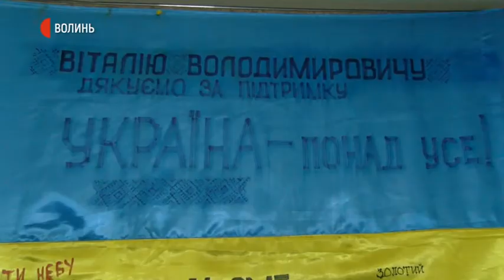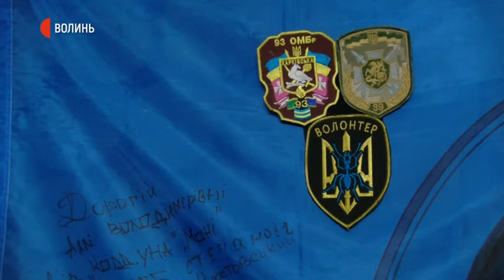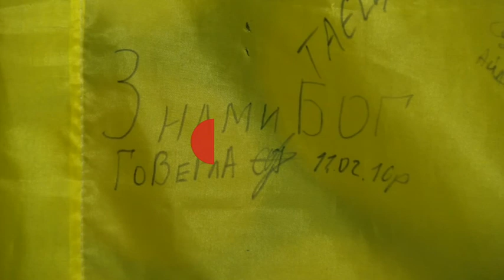Волинянин Сергій Добродомов, сьомий рік поспіль їздить на передові позиції українських військових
Волонтерством почав займатися з 2014-го року. Говорить, тоді треба було все: їжу, одяг, засоби захисту, гігієни. Нині, продовжує, армія окріпла.